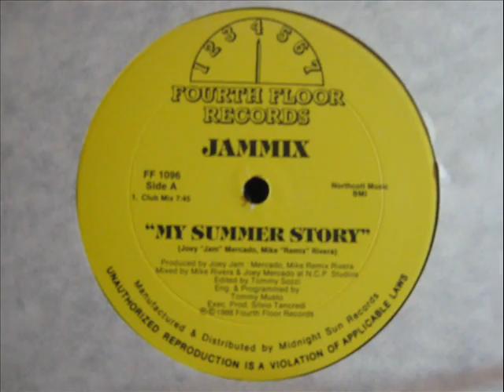Jammix- My Summer Story (NEW YORK HOUSE)